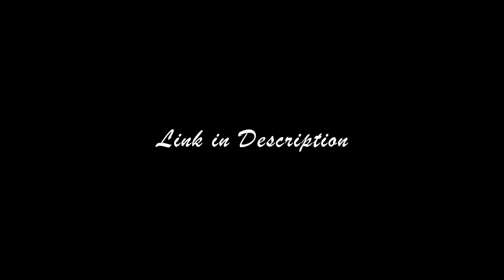This will all make sense Ep21: Parcel and Skatebaords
A delve into history and how I use to skateboard. I can't really film work unfortunately as I work with children and schools. Maybe I will tell you about it when I've been doing it a little longer.